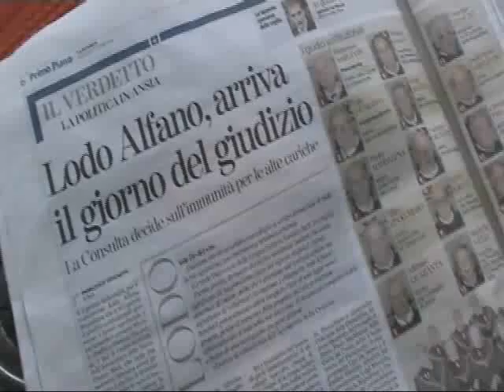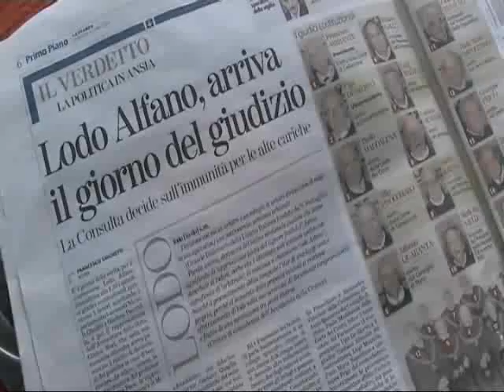Quel Pasticciaccio Brutto Del Lodo Alfano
Cos'è il Lodo Alfano? Siamo sicuri che lo sappiano tutti? Che la faccenda sia di attenzione ed interesse comune? E come attendono i cittadini la sentenza della corte costituzionale prevista per oggi 6 settembre?